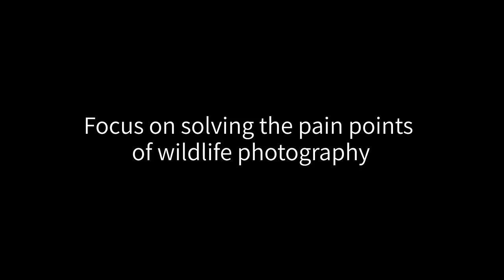Wildlife video shot by Remote camera assistant U100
We are the partner of Canon (China) Company.we're passionate about empowering photographers like you to capture the beauty of nature with precision and artistry. Our range of high-quality equipment is designed to meet your needs and exceed your expectations.
 Our products are crafted with the needs of wildlife photographers in mind. We understand the challenges you face in the field, and our goal is to equip you with the tools you need to overcome them and unleash your creativity.
I would love the opportunity to discuss how our equipment can enhance your wildlife photography experience. Whether you're looking for recommendations, have questions about specific products, or simply want to learn more about what we offer, our team is here to help.